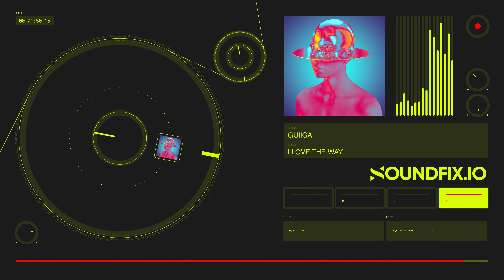NO COPYRIGHT Techno x House x EDM Type Beat 2023 “Free Ur Mind”